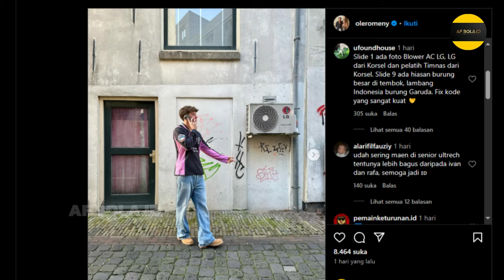OLE ROMENY - STRIKER HEBAT YANG AKAN MENJADI SOLUSI LINI DEPAN TIMNAS INDONESIA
Timnas Indonesia mengalami krisis di lini depan. Ketika tampil di Piala Asia 2023, Shin Tae-yong memainkan Rafael Struick sebagai penyerang. Padahal, posisi ideal Struick adalah winger kiri.

Tim Garuda sebenarnya memiliki striker lokal untuk menghuni pos di lini depan, yakni Dimas Drajad, Hokky Caraka, Dendy Sulistyawan, dan Ramadhan Sananta. Namun, performa nama-nama tersebut masih belum membuat STY puas.

Erick Thohir pun meminta Shin Tae-yong berburu striker berkualitas di Eropa yang memiliki darah Indonesia dan bisa dinaturalisasi. Nantinya, pemain tersebut untuk memperkuat Timnas Indonesia.

"Sekarang, Shin Tae-yong saya minta ke Eropa untuk memetakan lagi pemain naturalisasi, apakah untuk posisi di lini depan," ujar Erick Thohir dalam YouTube tvOneNews.

Nama Ole Romeny kemudian muncul kepermukaan untuk dinaturalisasi demi bisa membela Timnas Indonesia. Lantas, siapa Romeny? Berikut informasinya

Jangan lupa bagikan pendapatmu di kolom komentar di bawah ini..

Karena support dari kalian channel ini bisa lebih baik lagi ke depannya.